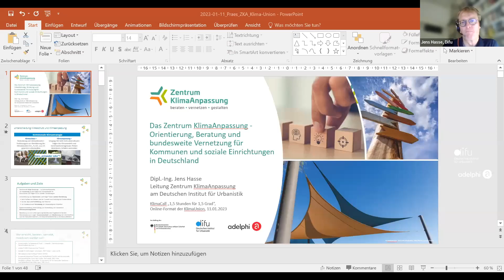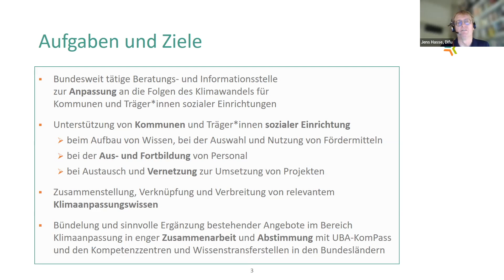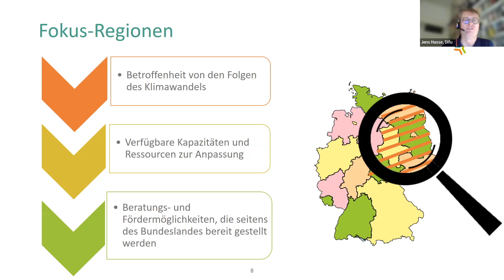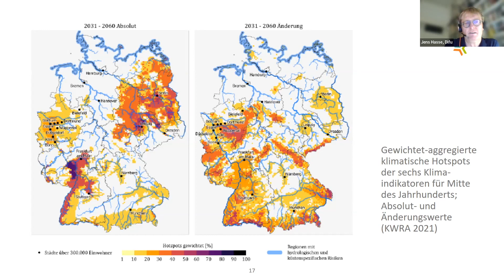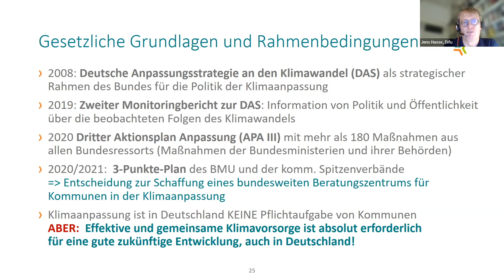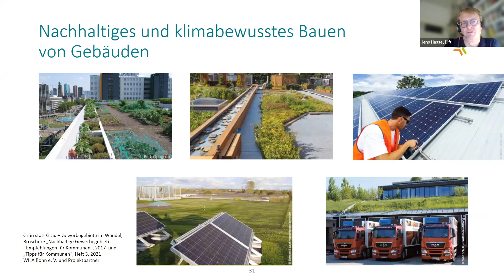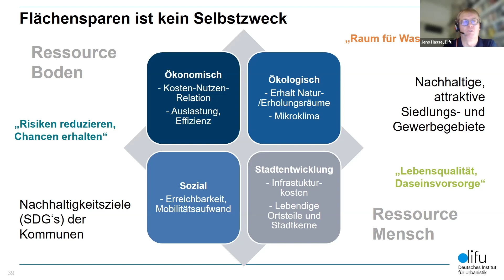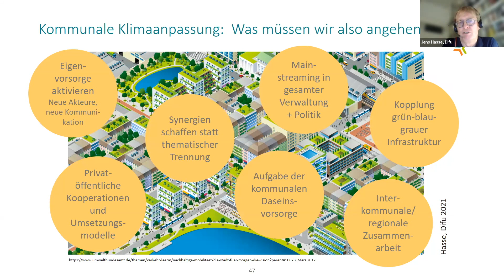Wie können wir mit dem Klimawandel leben? - Zentrum KlimaAnpassung im 1,5°-Call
Wir müssen alles erdenkliche tun, um die Erderwärmung zu begrenzen und den Klimawandel zu stoppen. Dennoch ist klar, dass wir lernen müssen, mit den veränderten Klimabedingungen zu leben. Wie kann das gelingen? Welche Unterstützung muss dabei den Kommunen geboten werden? Darüber informiert Herr Jens Hasse vom Zentrum Klimaanpassung in unserem monatlichen 1,5°-Call.

Du möchtest Mehr über die KlimaUnion erfahren? Informiere Dich auf unserer Website und folge und auf Social-Media!